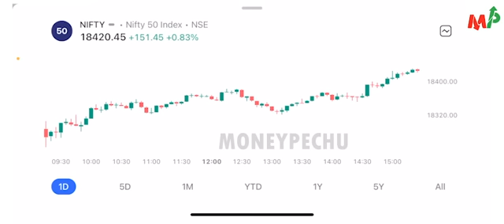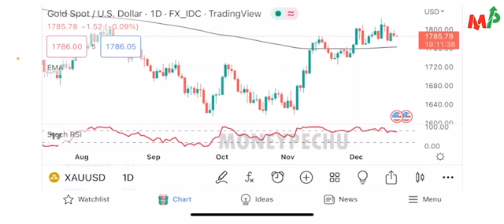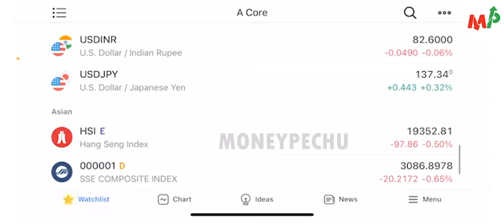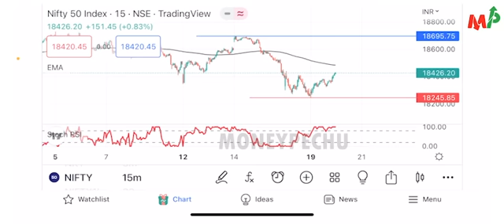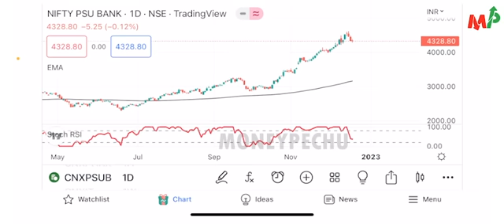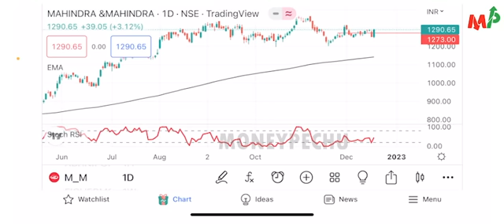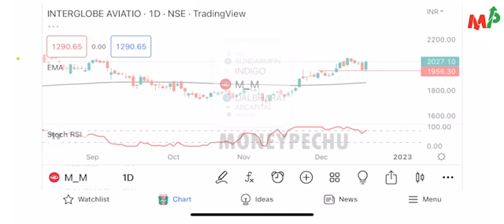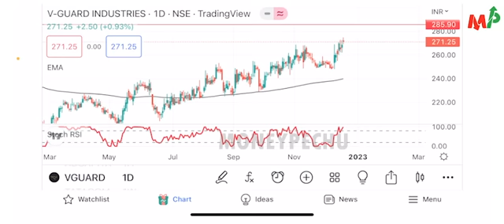Today Market Update (20-12-2022)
பணம் எனும் மந்திரம் (தமிழ்)